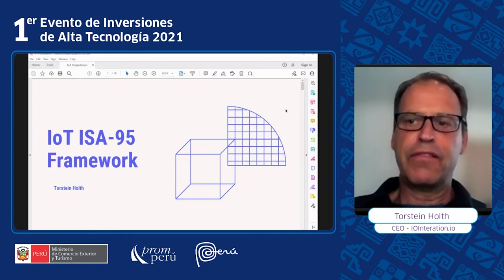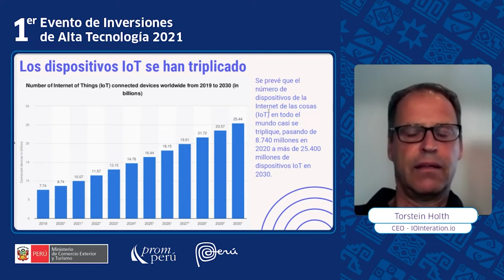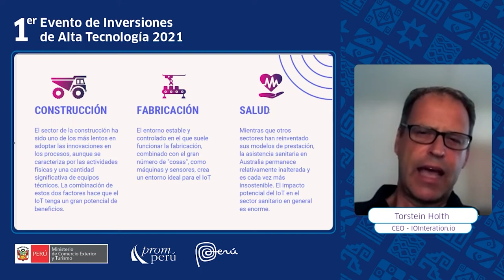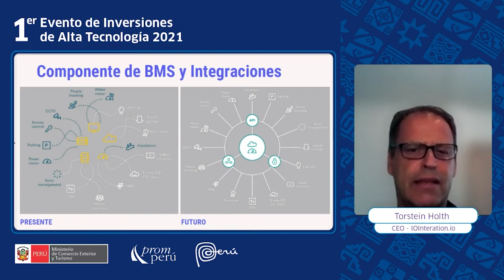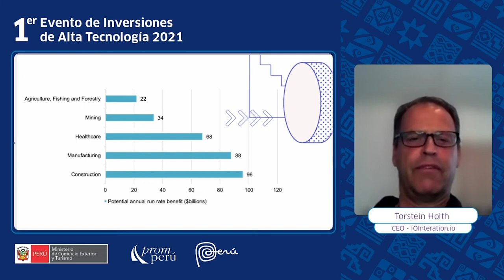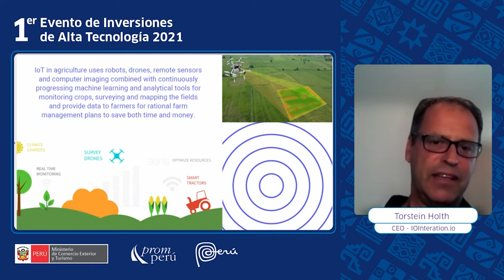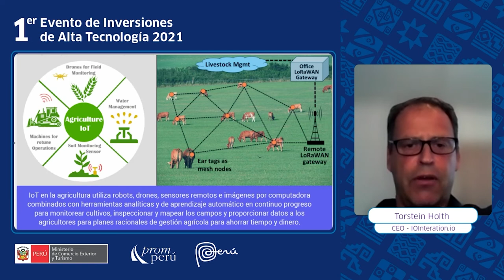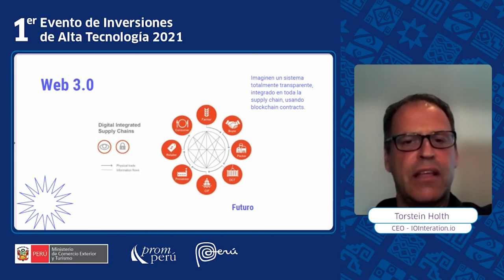IoT - ISA 95 FRAMEWORK - Torstein Holth